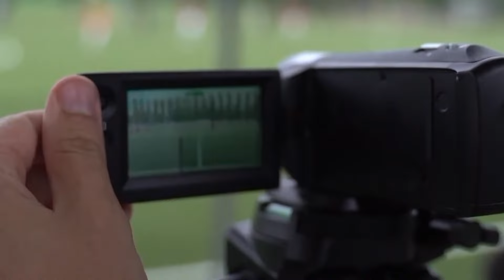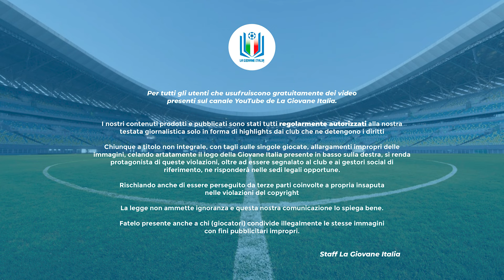Highlights Frosinone-Inter U18 A-B, 16^ giornata stagione 2023-24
Quasi un testacoda quello tra Frosinone, ultimo in classifica con 2 punti, ed Inter, seconda forza del girone a meno uno dalla Roma capolista.